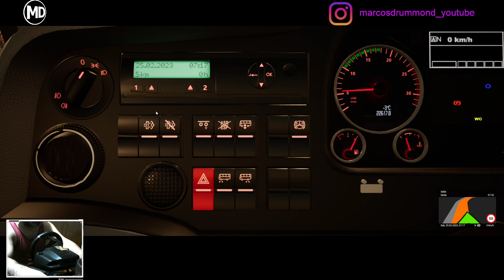Fernbus - Pintura da Semana / Repaint of the Week # 66 - Tarsin - Red Yellow - MAN Lion's Coach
Tarsin 4 (Red Yellow) / Tarsin 7 (Grey/Orange) Pack - Skin by Yan71ck [FR]

Vídeo Abertura e Encerramento: XDZOOM SKINS

Excelente 2023!